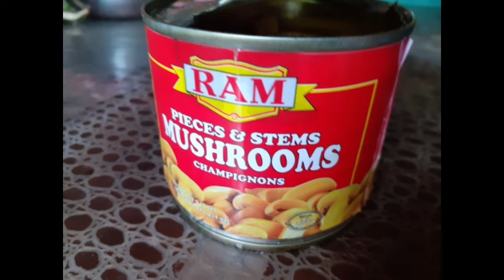SPECIAL CHOPSUEY | VEGAN | Miss Novz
Hello guys, Let's try my recipe
"SPECIAL CHOPSUEY"

Ingredients:
onion
garlic
repolyo
carrots
sayote
tenga ng daga
chicken slices  (already cooked)
beans
evaporated milk
mushrooms slice
quail egg

HOW TO COOK:
Saute onion and garlic, then add the chicken, carrots, sayote, beans, tenga ng daga and mushrooms slice.  Add salt and pepper to taste.
Then add a cup of water and let it boil for a minutes.
Add the repolyo and evaporated milk. Simmer for a minutes.
Finally add the quail egg.
 Serve it.